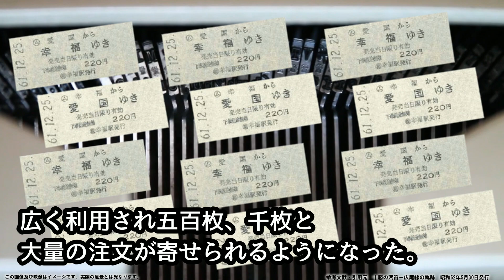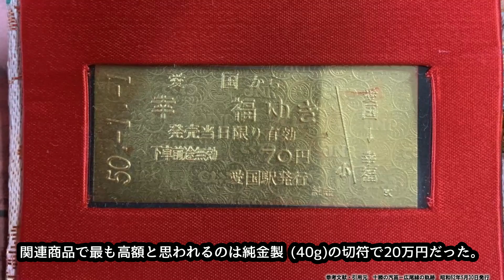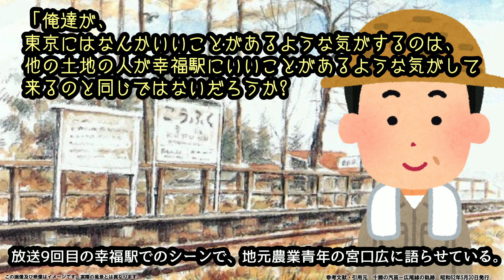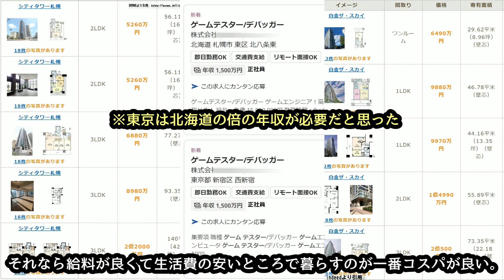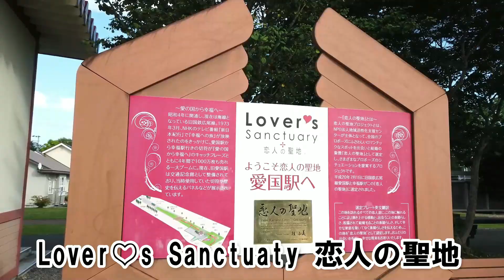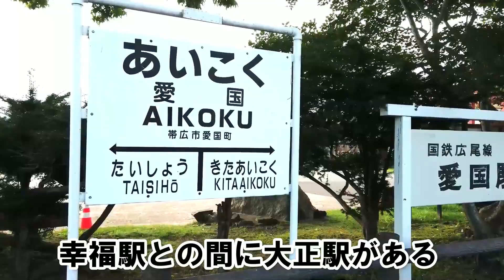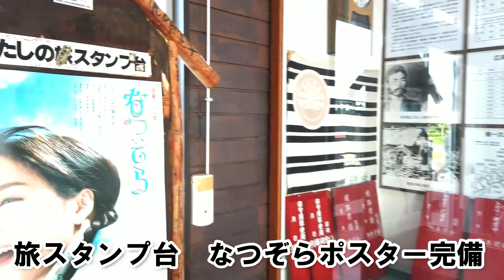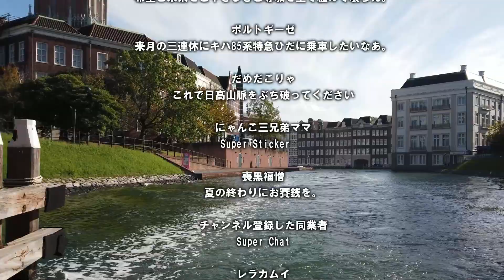なぜ有名になった？広尾線・愛国駅の「愛の物語」＋愛国駅現地調査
廃線や廃駅に興味が無くても、ここは知っている人も多いのではないでしょうか？
愛国駅が有名観光地になったのは「ある物語」がきっかけでした。

◆注意事項◆
同意いただける場合のみご視聴ください。

◆使用地図・航空写真◆
Google map　Google earth

◆使用BGM◆

◆動画用素材◆
Pexels様